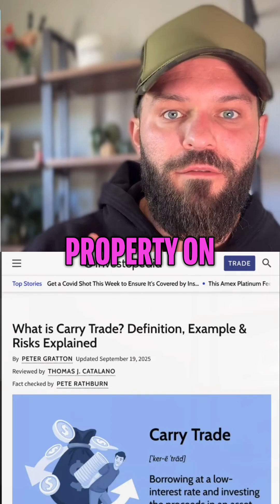Canadian Carry Trade: How it CRASHED the Housing Market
The Canadian carry trade strategy involved borrowing at low rates and re-lending at higher rates. Many won with this strategy. But as rates rose, spreads shrank, and borrowers defaulted, risking principal for lenders. It becomes economically contagious.